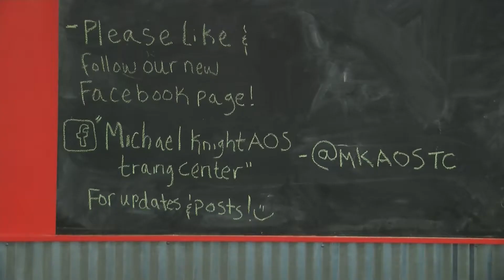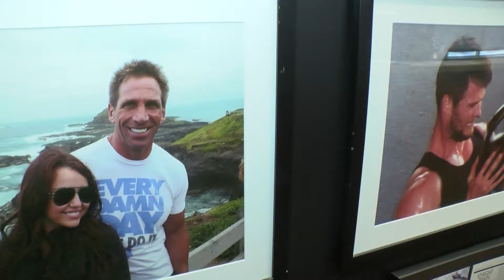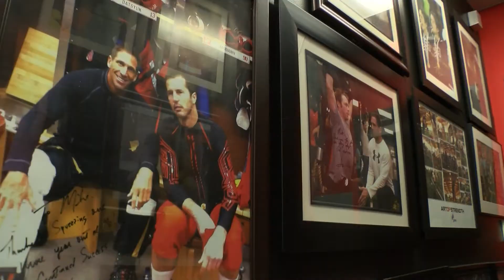Splash Feature: Fitness “Fight or Flight”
Splash reporter Daisha Banks talks with Michael Knight, the owner of Art of Strength in West Bloomfield, on how he aspires to make fitness a “way of life” for his clients.